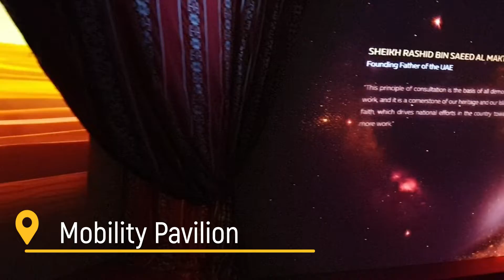Dubai Expo 2020 - Alif - The Mobility Pavilion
Dubai Expo 2020 // 1 OCT 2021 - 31 MAR 2022

(FR) Pour obtenir de l'aide pour planifier vos voyages, visitez notre site internet :

IFSMAG.com & mytravelconcierge.app